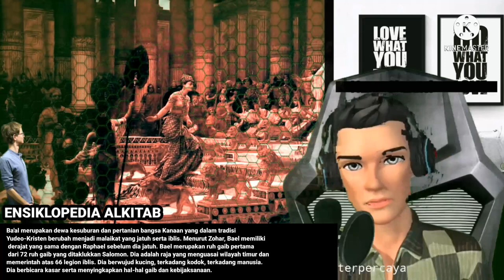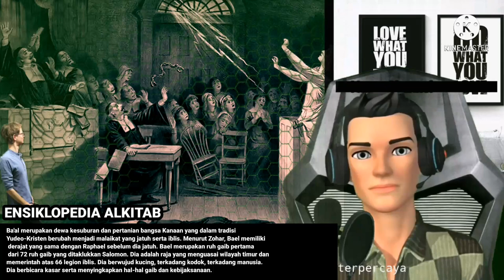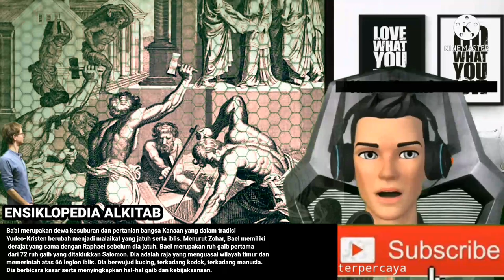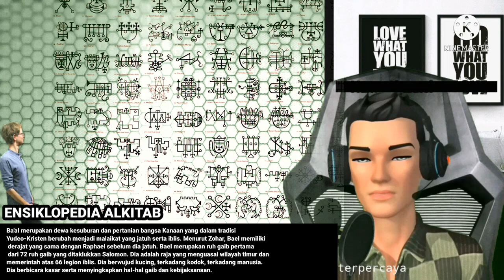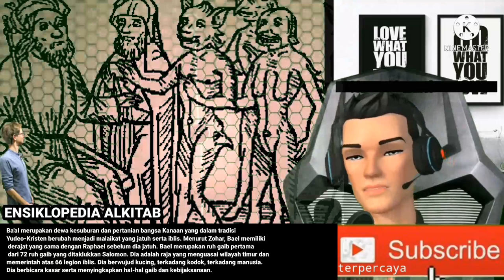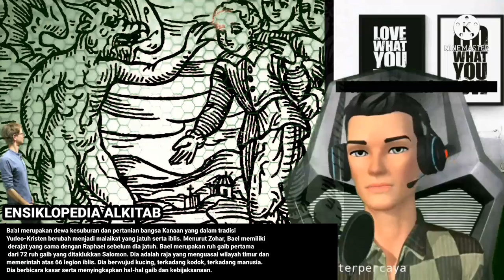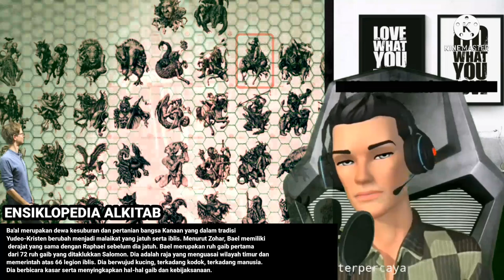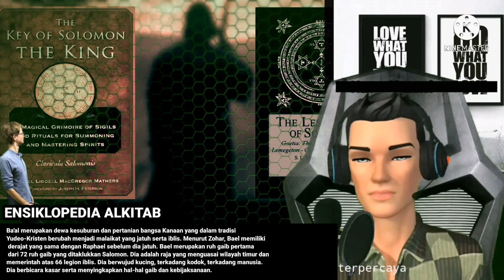Kisah Salomo dan 72 Iblis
Kisah Salomo dan 72 Jin
Ba'al merupakan dewa kesuburan dan pertanian bangsa Kanaan yang dalam tradisi Yudeo-Kristen berubah menjadi malaikat yang jatuh serta iblis.